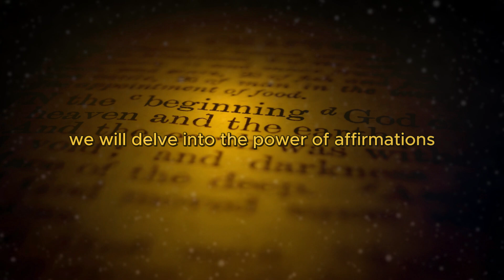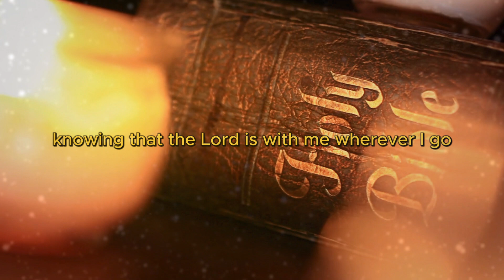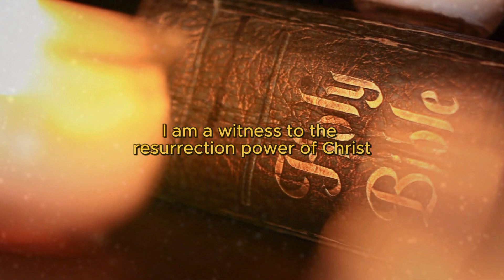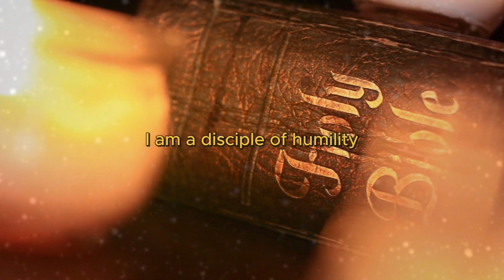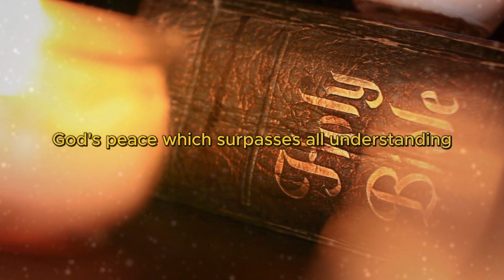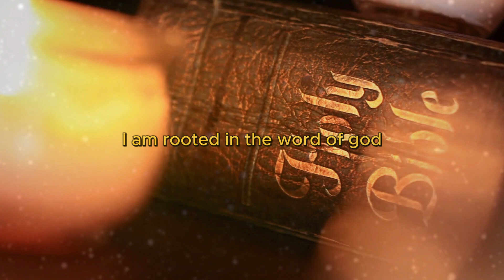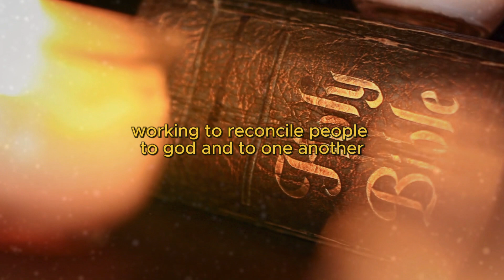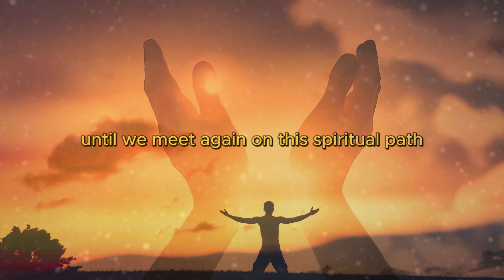Powerful Affirmations Inspired by the Holy Bible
Listen now to these powerful affirmations inspired by God's holy word. He will bless you.